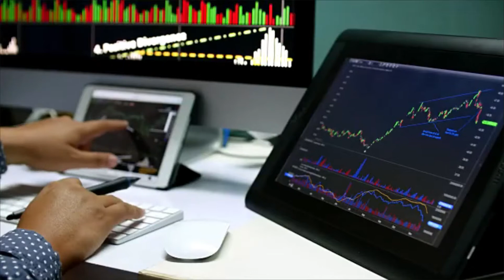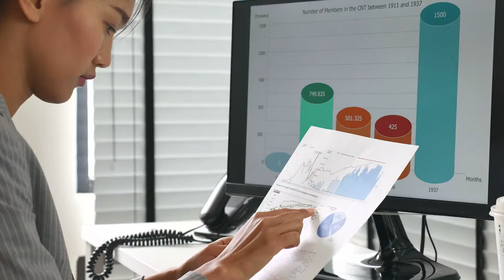15-2041.00 - Statisticians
Develop or apply mathematical or statistical theory and methods to collect, organize, interpret, and summarize numerical data to provide usable information. May specialize in fields such as bio-statistics, agricultural statistics, business statistics, or economic statistics. Includes mathematical and survey statisticians.

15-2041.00